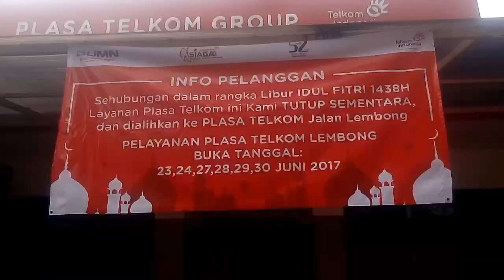wifi id corner di cimahi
lokasi ada di depan the heritage sebelah kantor pos.